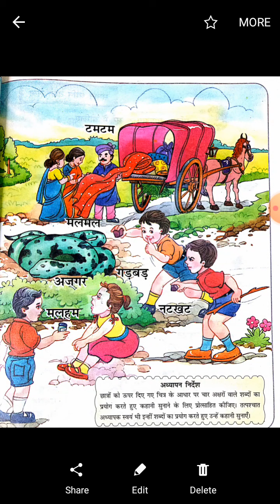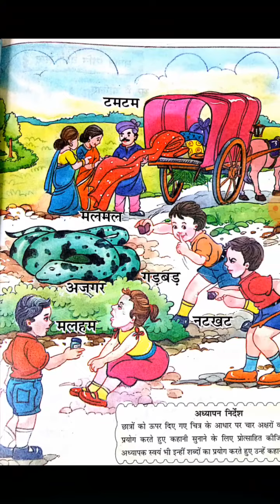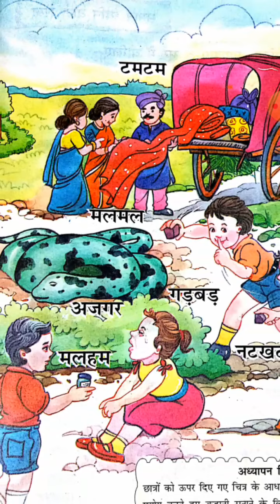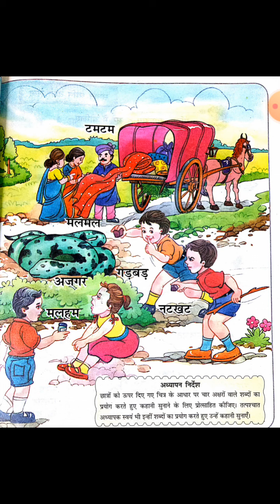HINDI/ बाल माधुरी/चार अक्षरों वाले शब्दों से बनी कहानी/ UKG/BY- NITI PRASAD